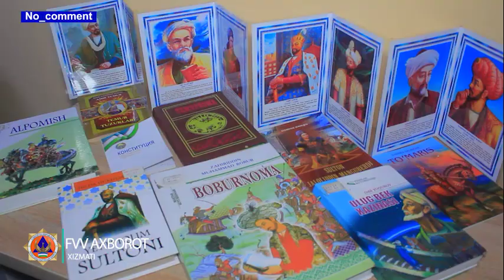Namanganda harbiy-vatanparvarlik tadbirlari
Namangan viloyati FVB tashabbusi bilan hamkor tashkilotlar ishtirokida yoshlarni harbiy-vatanparvarlik ruhida tayyorlash, ularda mardlik tuyg‘ularini singdirish maqsadida “Vatan-ulug‘, burch-muqaddas!” shiori ostida tantanali tadbir tashkil etildi.